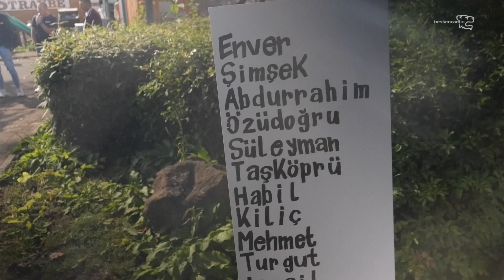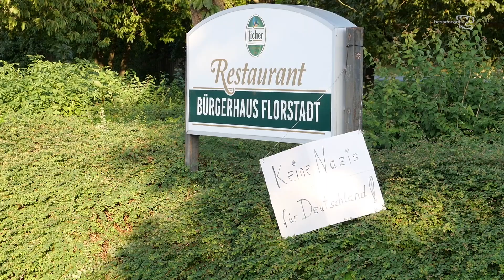Solidarische Grüße aus Butzbach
Gegendemonstration in Florstadt
Grußwort von Elena, Bündnis für Toleranz und Demokratie
Ein breites Bündnis demonstrierte gegen die AfD Veranstaltung in Florstadt
Unterstützende:
SPD Florstadt, CDU Florstadt, BÜNDNIS 90/DIE GRÜNEN Florstadt, Florstädter Kindergruppen e.V., Wir für Menschen Florstadt
Demokratie Leben Wetterau, BUNTerLEBEN, Antifa-BI e.V., Omas gegen Rechts Wetterau,
Jusos Wetterau, Grüne Jugend Wetterau, SPD Wetterau, Grüne Wetterau, Die Linke Wetterau
Internationales Zentrum Friedberg, Evangelisches Dekanat Wetterau, Ahmadiyya Florstadt
Förderverein Grundschule Stammheim, Volkschor Stammheim
Lisa Gnadl, Kathrin Anders, Natalie Pawlik
Evangelisches Dekanat Büdinger Land, Mitmischen – Demokratie leben! e.V, „Demokratie schützen – Bad Nauheim“
Reden:
Mathias Wagner – Fraktionsvorsitzender von BÜNDNIS 90/DIE GRÜNEN im Hessischen Landtag
Lisa Gnadl, MdL stellvertretende Fraktionsvorsitzende SPD im Hessischen Landtag
Grußworte: Cenk Gönül (Freie Wähler), Peter Heidt MdB (FDP)
Omas gegen Rechts
BUNTerLEBEN Jugendforum